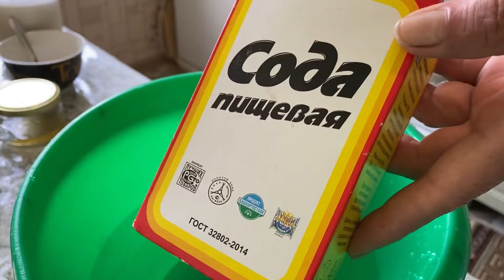Слива - Чернослив в домашних условиях(ЦУКАТЫ) Dried pulms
Вяленая, Сушеная слива в домашних условиях - Dried pulms
По этому рецепту сливы получаются как цукаты! Очень вкусно, вы обязательно должны это попробовать!

Готовьте со мной вкусные и полезные блюда, которые порадуют и вас, и ваших близких.
Оставайтесь со мной! Впереди еще больше интересного!